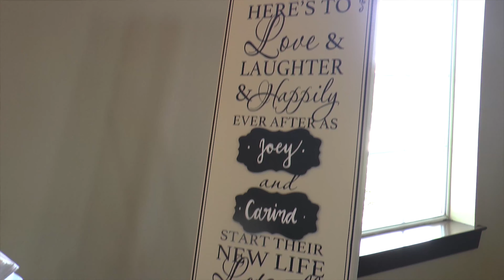Carina & Joseph Hopper | 4K wedding highlights | Houston Tx videographer photographer 06-22-2019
Videography

Photography

Photo Booth

PhotoBooth